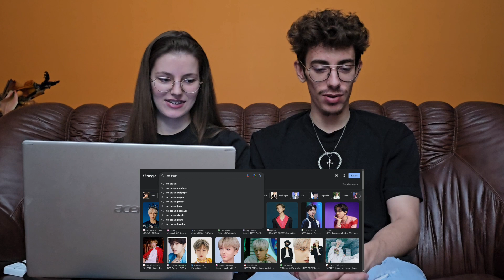NCT DREAM 'Quiet Down' live performance + concert clips | NCT DREAM REACTION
Hello!
Like I said after the 'Broken Melodies' reaction, here I am with a video introducing NCT DREAM to my brother, I plan to introduce him to the whole nct, but I think starting with this unit is easir.

So in this video I show him the 'Quiet Down' live performance followed up by a video I edited of some moments from the nct dream concert I went to, so this way I can give him an idea of how an nct concert goes and also so he can get an overview of most of their songs.

Here's my vlog of this concert, which is a longer version of the video that I showed him, where it shows all of my journey from the concert

This channel and I do not claim any right over any of the graphics, images and sounds used in this video. We are simply reacting and giving constructive feedback about the video.